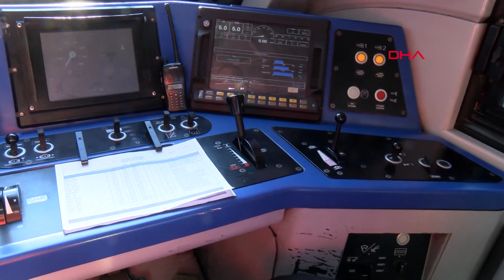Rusya ve Çin'e gidecek ihracat trenleri Ankara'dan törenle uğurlandı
Türkiye'den Rusya'ya gönderilen ilk blok ihraç treni ile Çin'e bor madeni taşıyan ihracat treni Ankara'dan törenle uğurlandı.
Nursima ÖZONUR-Onur Can KANKAL-Harun ÖZALP/ANKARA, (DHA)